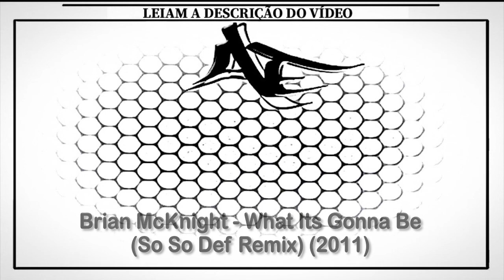Brian McKnight - What Its Gonna Be (So So Def Remix) (2011)